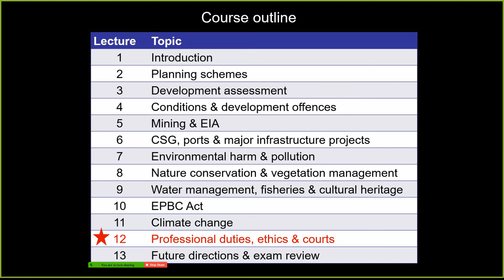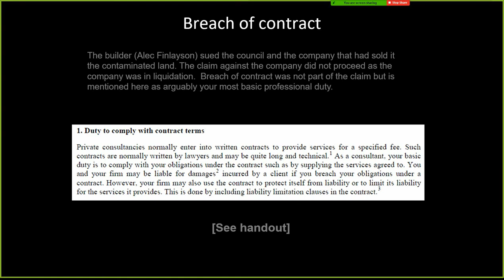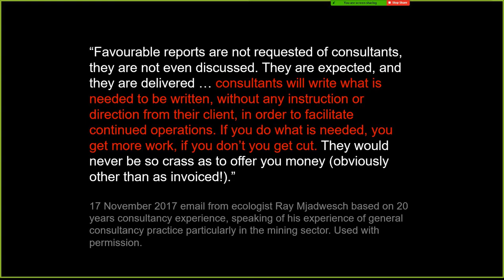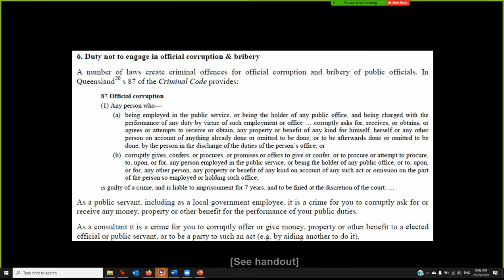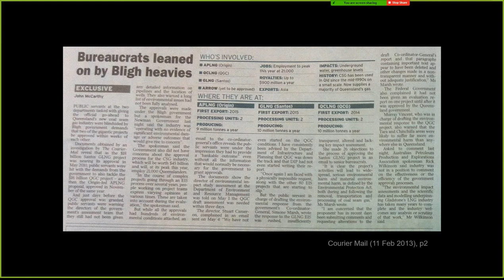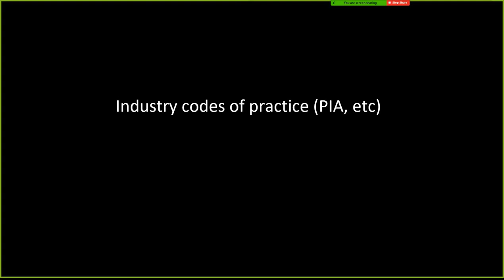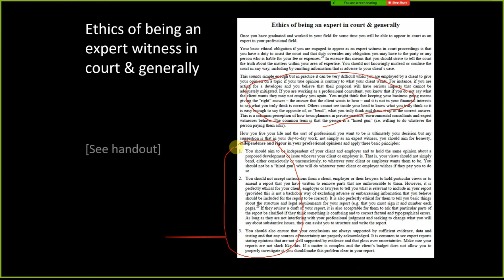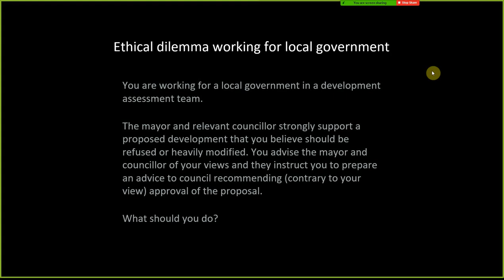Lecture 12 (2020) - Professional duties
Lecture 12 (2020) - Professional duties, ethics & courts